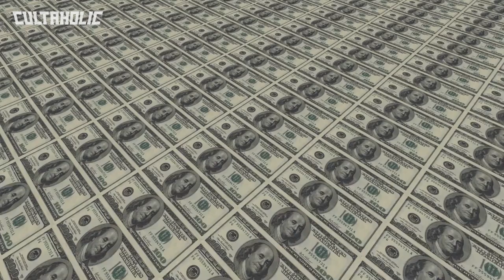Every Wrestling Gimmick Of Ed Leslie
From Brutus 'The Barber' Beefcake and The Zodiac to Baron Beefcake and The Disciple, this is Every Wrestling Gimmick Of Ed Leslie.